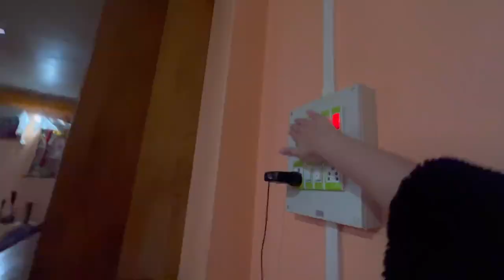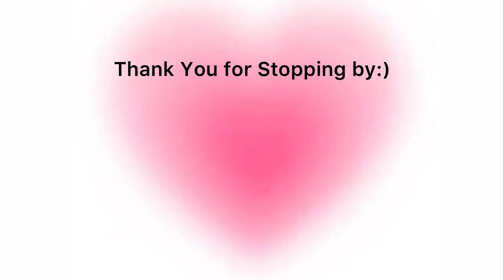Last few days in home🏔️Random Home Vlog, Rajib’s Chugli🤣, showing around the terrace , Packing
Hey guys,

 {incase if you want to see more of me}